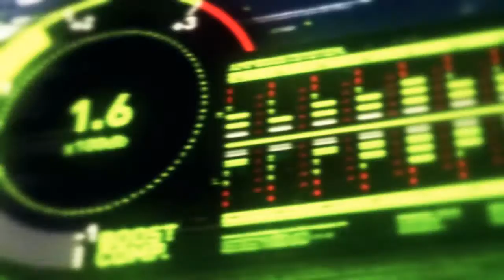♥ Good night, Yeah~ ♥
just some old MEP parts to upload :)

High Above the Ground MEP : [coming soon]

Rock and Roll MEP : [coming soon]